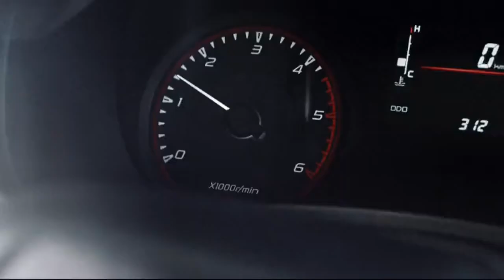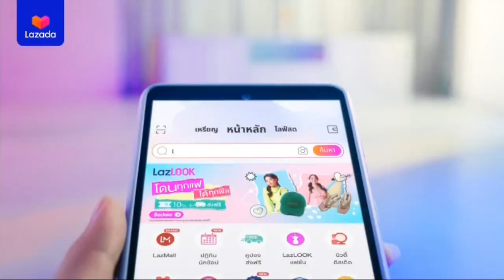โฆษณาไทย 2566 - 72